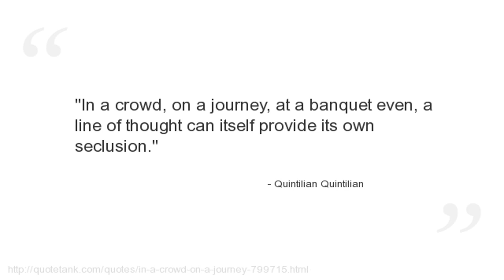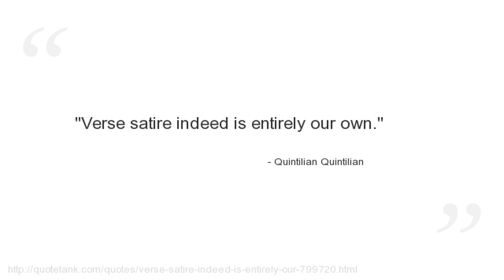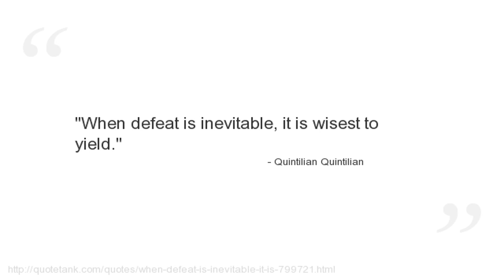Quintilian Quintilian Quotes